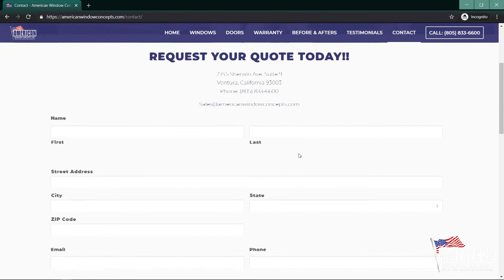License vs non License Contractors (Don't Get Scam!)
When it comes to installing windows make sure you get the right contractors for your installation. Last thing you want is someone with no experience to do a terrible job and run off with all your cash. In this video were going to talk about things to look for so this wont happen to you!

If you are in the Ventura County area and want to work with well trusted team to install windows please to Learn More!